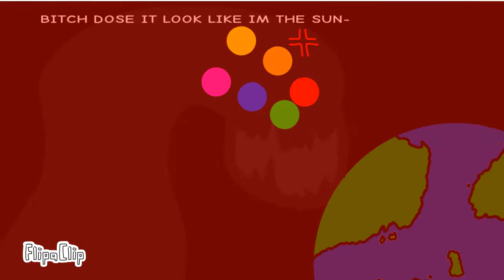For homie nuke mark